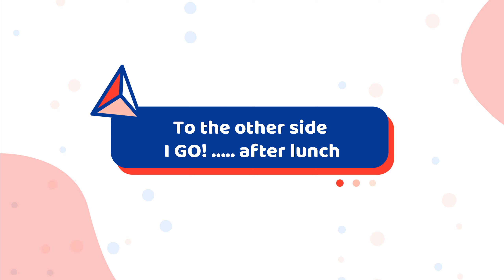EVIL Train @GALBRAITH!!! Discovering *SST*, *AIR CHAIR* then *Evo*, *U-Line*, *A-Dog*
JD, Carson and LYLE Show me the ropes on SST to AIR CHAIR. Seriously cannot WAIT to go back to Galbraith!!